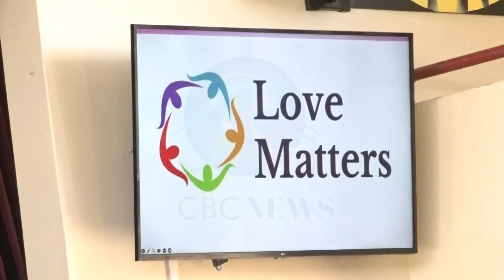Mixed faith ceremony marks start of QC Week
A mixed-faith ceremony marked the start of Queen's College Week yesterday.

Conducted in the school's hall, Husbands, St. James, it was not the traditional church service.

Trevor Thorpe reports.